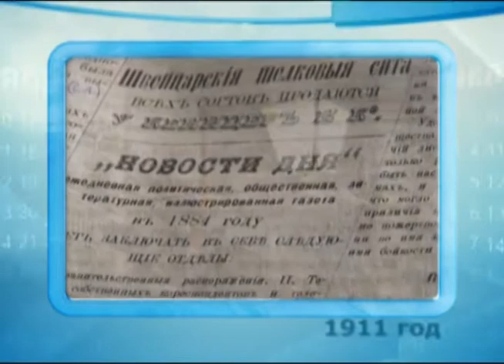Календарь Губернии 18.01.2014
Сегодня 18 января.

18 января 1891 года на одном из самарских заводов начались чайные волнения. Здесь взялись выдавать рабочим жалованье не деньгами, а чаем. И хотя чай этот не отличался хорошим качеством - отпускали его по баснословной цене.

18 января 1891 года самарский губернатор Александр Свербеев открыл в губернии приют для малолетних преступников. Здесь заключенные не только отбывали наказание, но и получали нравственное воспитание. Многие из них, признав свою вину, искренне раскаивались и уже в дальнейшем преступлений не совершали.

18 января 1969 года в Куйбышеве построили первый двенадцатиэтажный дом на проспекте Ленина. Со временем здесь вырос целый микрорайон, а когда то на проспекте Ленина благоухал знаменитый на всю Россию Малоканский фруктовый сад.